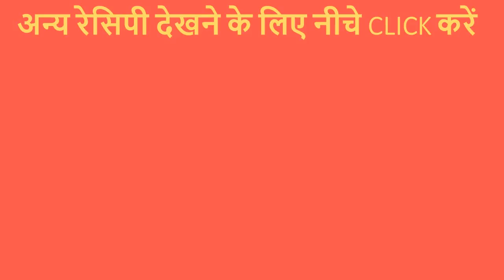सूजी आलू की मसाला पूरी | हल्की,फुल्की,सॉफ्ट और टेस्टी पूरी की आसान रेसिपी | Suji Aloo Poori Recipe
Suji Aloo Ki Masaaledaar Poori khaane mein bahut hi swadisht lagta hai.Isse aap ghar par jaroor try karein.Recipe ke liye video ko dekhein.Agar Recipe pasand aaye,toh Video ko Like karein aur Channel ko Subscribe karein.